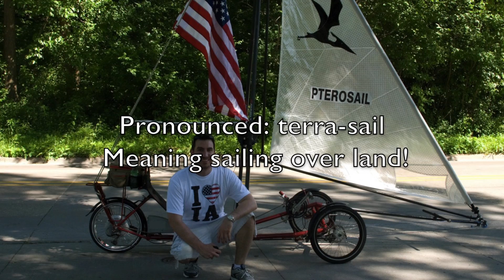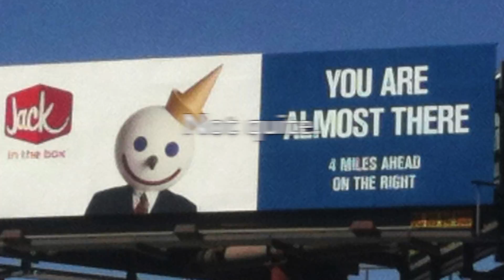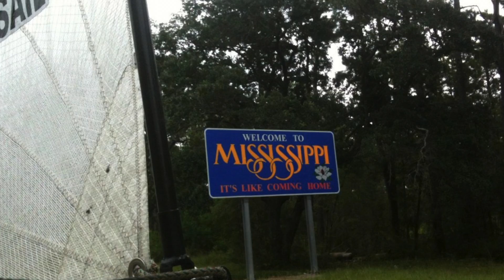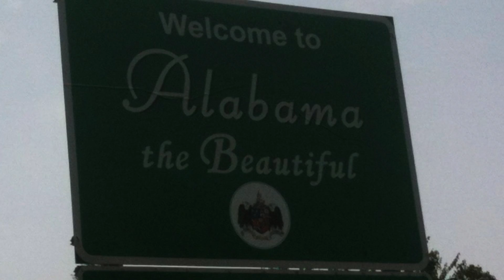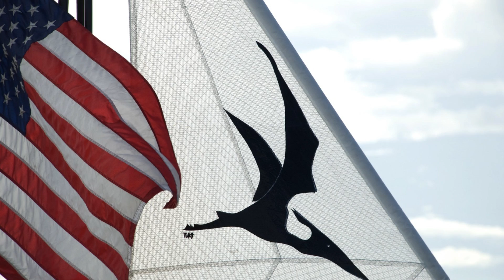Pterosail - Sailing & Cycling Adventure Across Country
This is a video compilation of John MacTaggart's adventure across country on the street-legal Pterosail that uses wind for propulsion. This is a first. The trek started in San Diego, California on June 28th 2010 and was completed in St. Augustine, Florida on August 12th.  The Pterosail combines wind power, cycling, solar and regenerative technologies into one.  Tandem models available shortly.